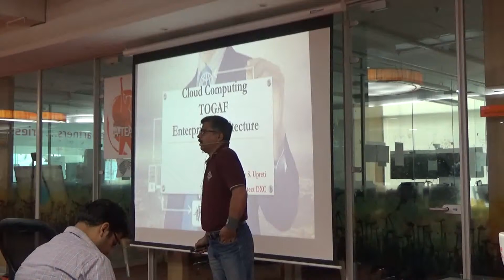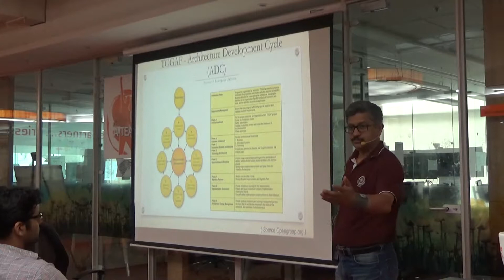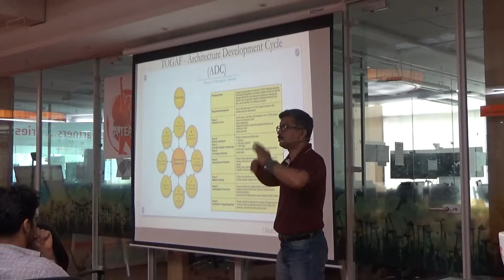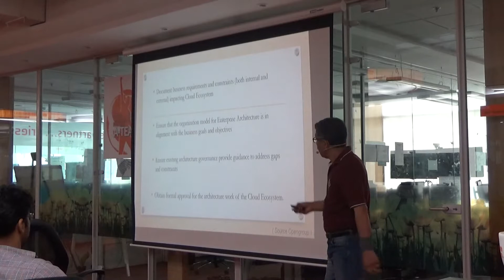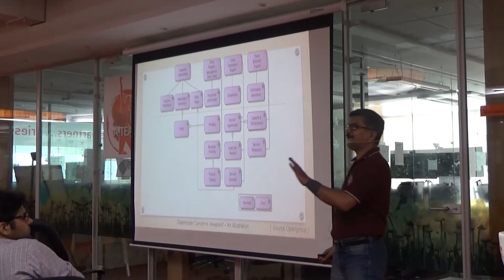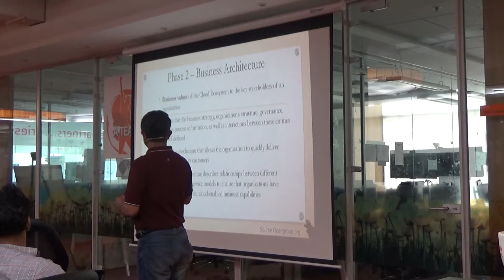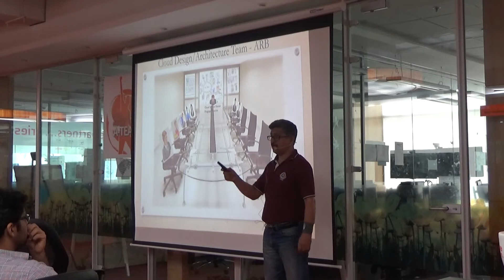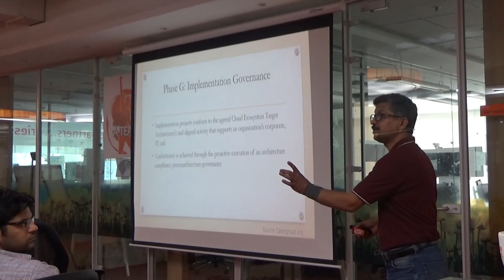Cloud Computing - TOGAF Architecture - by Vijay Upreti at Software Architects Meetup #10